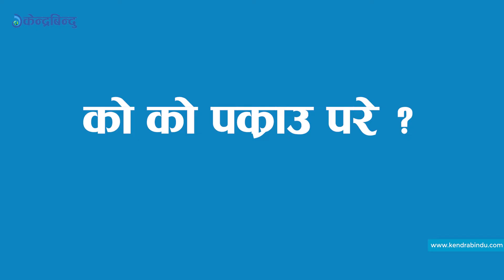अनुसन्धान विभाग भन्छ 'सुन जोख्ने काम अहिलेको प्राथमिकता होईन, प्रकाउ पर्ने १७ जना को-को हुन् ?